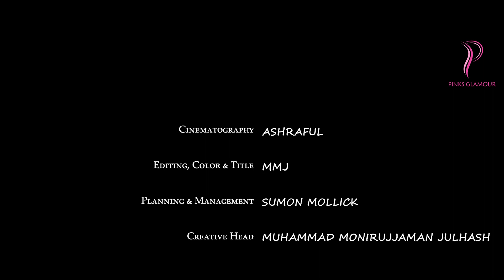পরী ও পানির বোতল নাটকের শুটিং দৃশ্য। *Behind The Scene*। Mosharraf Karim। Nusrat Imrose Tisha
Pori O Panir Botol (Behind The Scene)

Movies, plays, web series, etc. are one of the entertainment medium. The general audience is curious as to how these are shot. For them we made "Behind the Scene". These videos will be made up of different shooting moments.  Today, there are some shooting moments of pori o panir bottol, written by Jamal Hossain and directed by Masum Shahreer. Let see. Let us know your comment in the comment box. Thanks.

চলচ্চিত্র, নাটক, ওয়েব সিরিজ ইত্যাদি বিনোদনের অন্যতম মাধ্যম। এগুলোর শুটিং কিভাবে হয় তা নিয়ে সাধারন দর্শকদের কৌতূহলের অন্ত নেই। তাদের জন্যই আমাদের চ্যানেলের প্রয়াস "বিহাইন্ড দ্যা সিন"। শুটিং এর বিভিন্ন ঘটনা নিয়ে তৈরী হবে আমাদের এই ভিডিওগুলো। আজ থাকছে জামাল হোসেন রচিত এবং মাসুম শাহরিয়ার পরিচালিত "পরী ও পানির বোতল" নাটকের কিছু শুটিং মুহুর্ত। সময় করে দেখতে পারেন। আশা করি ভালো লাগবে।

আপনাদের ভালো লাগা, মন্দ লাগা কমেন্ট বক্সে জানাবেন। ধন্যবাদ।

Cinematography: Ashraful
Edit & Title: MMJ
Programme Planning: Sumon Mollick
Creative Head: Muhammad Monirujjaman Julhash
Producer: Dewan Alam
Technical Support: Pink Media

মেজর মঞ্চ নাটক। *মঞ্চকথা*। প্রাঙ্গণে মোর। শব্দ নাট্য চর্চা কেন্দ্র। Pinks Glamour"